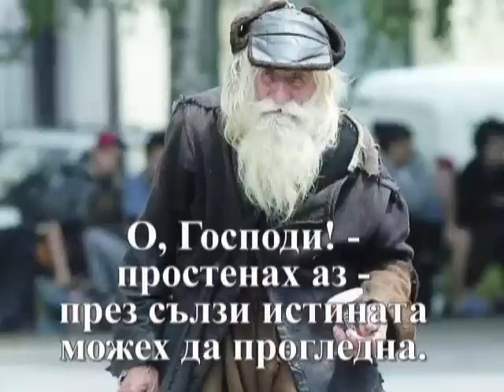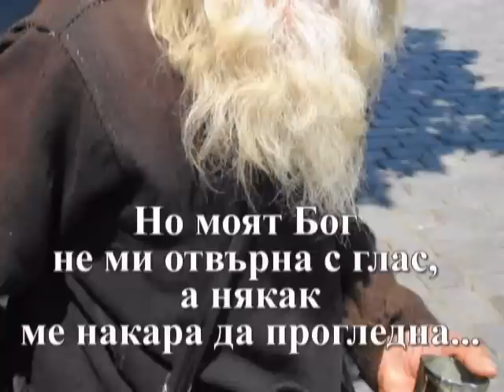Dobri Dobrev, un altfel de parinte al Bisericii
Dobri Dobrev este un batran crestin ortodox din Bulgaria. Pentru faptele lui minunate, el a ajuns sa fie cunoscut drept un "cersetor pentru Hristos", din banii primiti de la credinciosi el ctitorind si ajutand manastirile si bisericile ortodoxe.